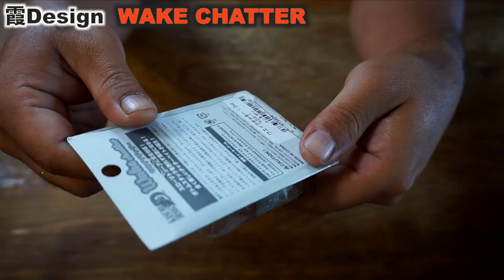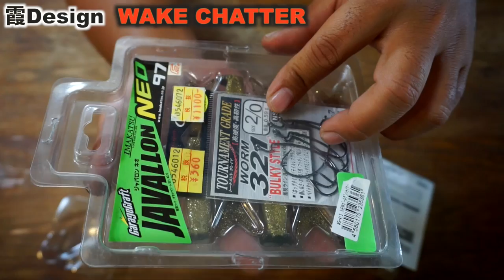アイデア満載！霞デザインオフィス ウエイクチャター買ってみた！［バス釣りルアー新製品購入］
ＳＵＢ！使用道具への御質問はコメント欄に宜しくです！霞デザインオフィスのウエイクチャター買ってみましたよ！バス釣りルアー新製品購入レビューです。霞ヶ浦水系のバス釣りにぴったりなチャターベイトって事で期待大です！